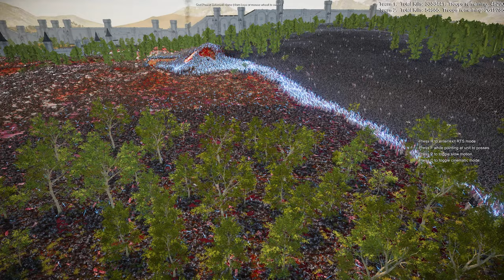6,000,000 Uruk Orcs and Trolls attack Rohan Wall, and Jedi and Darth Vader are on the defensive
100,000 vs 6,000,000

Welcome to the "RTS Battle Simulator" channel! ⚔️ In today’s epic showdown, a mighty alliance of 100,000 Jedi warriors, led by Darth Vader, General Grievous, and a fierce force of Mandalorians, stands ready to defend the castle walls against a brutal assault by 6,000,000 Orcs from The Lord of the Rings! The orc army, bolstered by fearsome ogres and spear-wielding orcs, charges with relentless fury to bring the defenders to their knees.

Will the combined powers of the Jedi, Sith, and Mandalorian warriors withstand this overwhelming onslaught, or will the castle walls fall to the monstrous legions?

This extra clash adds a surprising twist you won’t want to miss! 🎬